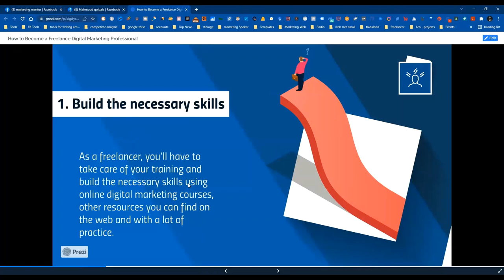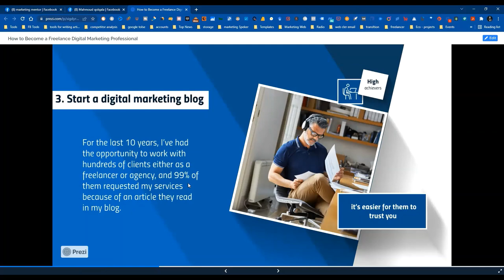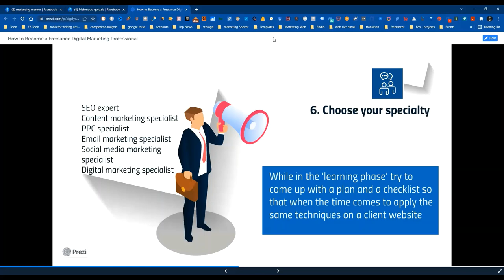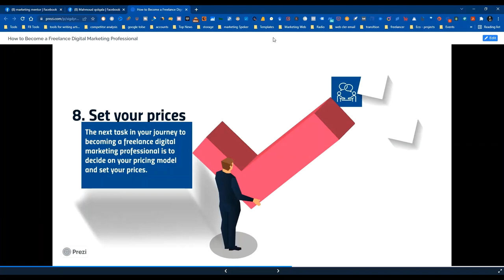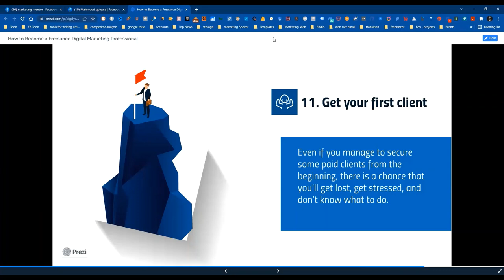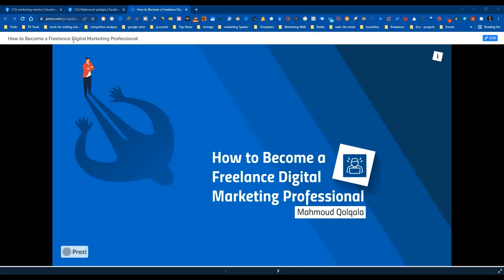How To Become A Marketing Freelancer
Welcome to a game-changing video for aspiring marketing freelancers! 🚀 If you've ever dreamed of being your own boss, setting your own schedule, and doing what you love, you're in the right place. In this comprehensive guide, we'll walk you through the essential steps to kickstart your journey as a successful marketing freelancer.

🔍 Key Insights Shared:

Building Your Freelance Brand from Scratch
Identifying Your Niche and Specializations
Setting Competitive Pricing and Contracts
Acquiring Clients and Building a Solid Portfolio
Navigating the Freelance Marketplace Landscape

👍 Engage with Us:
Share your thoughts and questions in the comments below. Are you considering freelancing in marketing? Let us know!